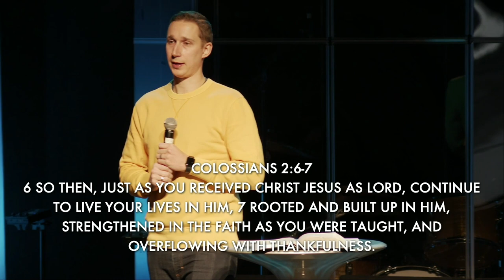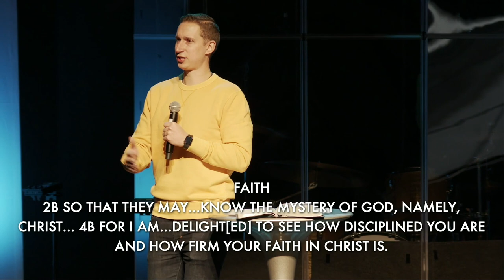Vision Sunday 2021